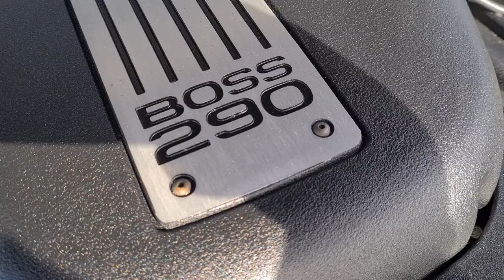2009 XR8 FG Falcon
- 5.4L v8 Boss 290
- 19” Niche Alloys
- Great Sounding Exhaust
- Leather Interior
- $178 per week*

With very few XR8's coming onto the Market these days, do you want this one up your drive before someone else?
With Finance and No Deposit options you can have it!
Message our friendly team and we can answer any questions you may have!